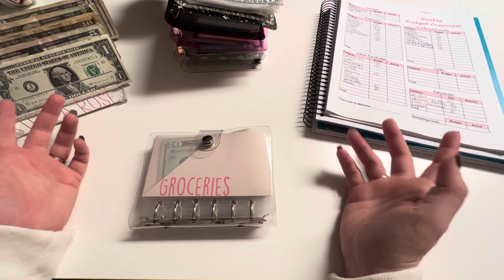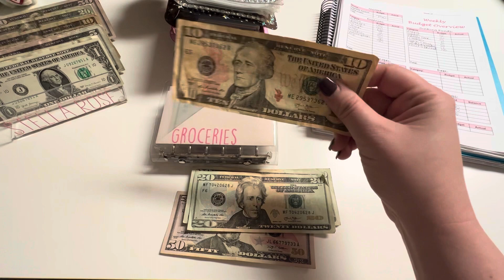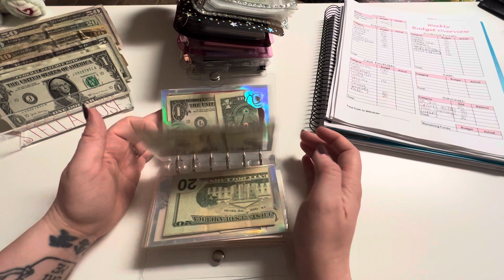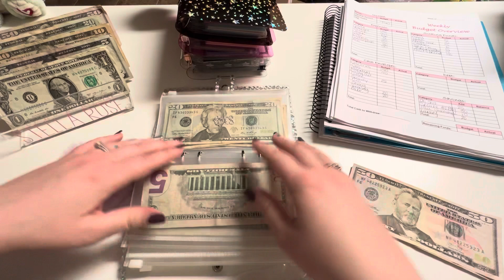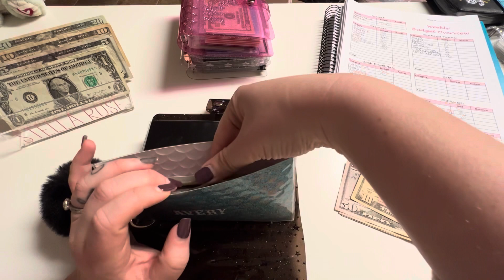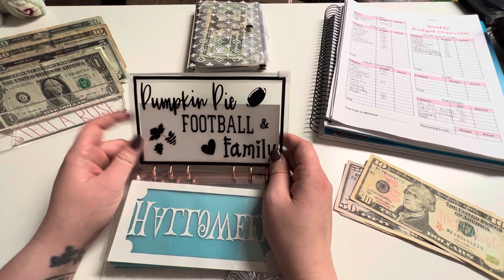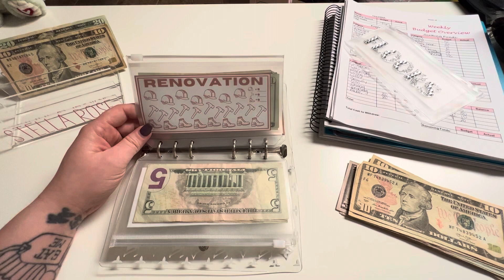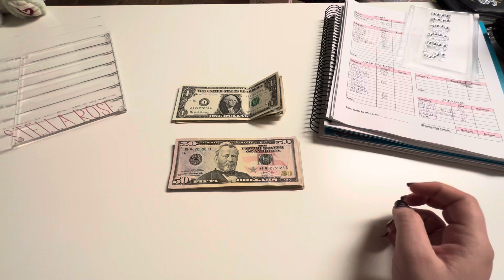November Paycheck #3 | I’m Back | Cash Stuffing | Sinking Funds | Where I’ve Been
Hey y’all!!!

Have a wonderful week and remember to Stay Beautiful 🥰